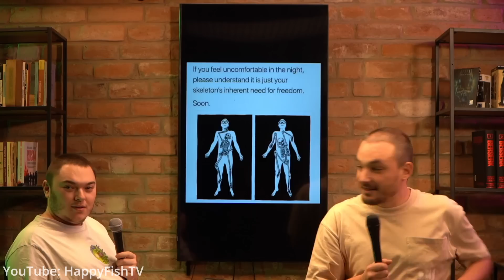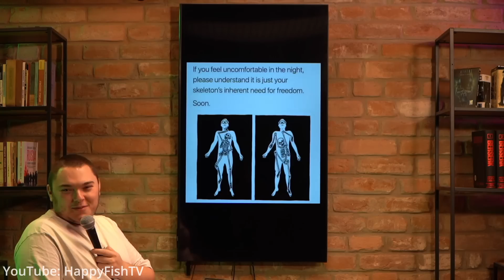Mandachi - Husa, puscaria mintii mele | Lonely Fans cu Tudor si Baboias | Podcast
În cea mai recentă ediție a podcastului „Lonely Fans”, cu Tudor și Baboiaș, se discută despre: Halloween, Ștefan Mandachi și husa de la telefon,  precum și despre alte subiecte care te-ar putea interesa.

Halloween este o sărbătoare de origine celtică, preluată astăzi de multe popoare din lumea occidentală, ea răspândindu-se în secolul al XIX-lea prin intermediul imigranților irlandezi din Statele Unite ale Americii. Este sărbătorită în noaptea de 31 octombrie, deși în unele țări data sărbătorii variază — de exemplu, în Suedia este sărbătorită în prima sâmbătă din noiembrie. Numele provine din limba engleză, de la expresia All Hallows' Eve, numele sărbătorii creștine a tuturor sfinților, sărbătoare cu care Halloweenul a devenit asociat în țările unde predomină creștinismul occidental — catolic și protestant, deoarece în aceste culte creștine ziua tuturor sfinților este sărbătorită pe 1 noiembrie.

Activitățile specifice pentru Halloween sunt purtarea de costume specifice, colindatul, sculptarea dovlecilor în formă de felinar, vizitarea unor locuri presupus bântuite. Cu ocazia acestei sărbători copiii se maschează în vrăjitori, mumii sau alte personaje și colindă pe la case întrebând „Trick or Treat?” (Păcăleală sau dulciuri?), ca o amenințare că dacă nu li se dau dulciuri, persoanei colindate i se va juca o farsă. În alte țări Halloween este serbat prin parade.

Sursă: wikipedia

Ți-a plăcut? Dă cu share!